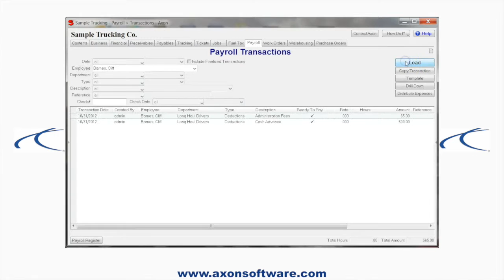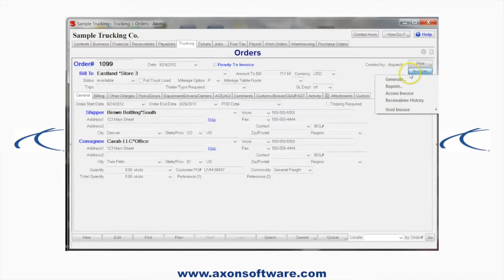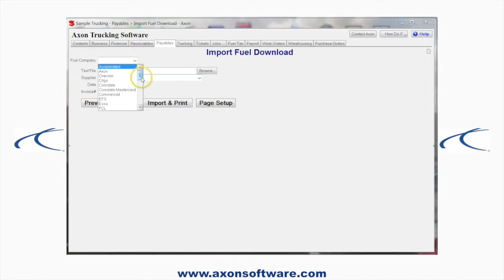Lucas Refrigerated on Axon Trucking Software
Lucas Refrigerated Transport is a company based out of Calgary, AB, and about 10 years ago they invested in Axon software. We spoke with Tracy from the accounting department to get her thoughts about why that was the best thing they had ever done.
Business doesn't have to be so tough. Save time and money with Real-Time Totally Integrated Trucking Software.

Like this video? Does your business need video, web design, & marketing services?
Simply visit STEALTH Media below to get started!